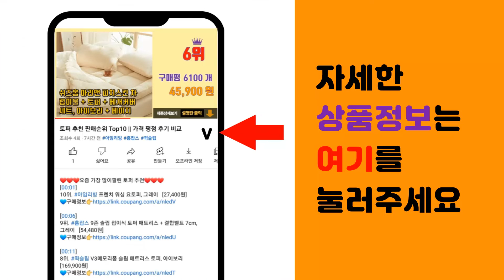관절영양제 추천 판매순위 Top10 || 가격 평점 후기 비교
❤️❤️❤️요즘 가장 많이팔린 관절영양제 추천❤️❤️❤️

[00:01]
10위. JW중외제약 프리미엄 리얼메디 MSM 2000 마스터, 3통 [24,780원]

[00:06]
9위. #[쿠팡수입] 닥터스베스트 베스트 엠에스엠 1500, 120정, 1개   [14,900원]

[00:11]
8위. 홀리데이즈 관절건강 MSM2000, 120정, 2개 [22,800원]

[00:16]
7위. 닥터브라이언 2000 트리플케어 MSM 식이유황, 120정, 2개 [35,020원]

[00:21]
6위. 종근당 N-아세틸 글루코사민, 90정, 2개 [31,410원]

[00:26]
5위. 뉴트리원 더 튼튼한 보스웰리아 1000, 90정, 1개 [28,400원]

[00:31]
4위. 씨스팡 관절팔팔 초록입홍합추출오일 56캡슐 x 5박스 (10주분), 상세페이지 참조, 상세 [87,090원]

[00:36]
3위. 캐나다 옵티MSM 2000 OptiMSM 연골 무릎 관절 영양제 MSM 엠에스엠, 60정, [18,900원]

[00:41]
2위. 뉴트리원 더 튼튼한 보스웰리아 1000, 90정, 2개 [56,440원]

[00:46]
1위. 종근당 프리미엄 엠에스엠 MSM, 120정, 2개입 [25,410원]